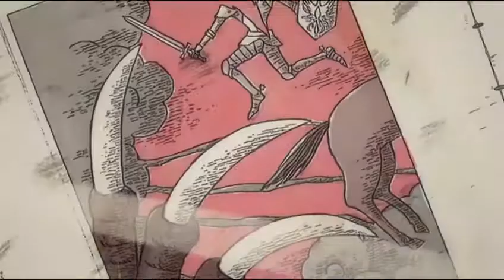500+ Subber Tribute - Something Just Like This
Time: Approximately 2 weeks

Footage:
Cardcaptor Sakura
Cardcaptor Sakura Movie 2: Fuuin Sareta Card
Cardcaptor Sakura: Clear Card-hen Prologue - Sakura to Futatsu no Kuma
Fruits Basket
Kemono no Souja Erin (Beast Player Erin)
Made in Abyss
Princess Tutu

December 20th, 2006 I finished my first amv. Hard to believe it's been 11 years...On October 19, 2011 I lost my original channel cause of 3 strikes. At that time I had 493 subbers. You can imagine my disappointment that I was that close to 500 and I lost everything. Thankfully I had this channel and had to start nearly at the beginning again! September 24th, 2017 I finally hit 500! I want to thank everyone that subbed to me. I am truly grateful so I decided that I would do a tribute to all of you!

I have to apologize first. I rendered this amv 4 times and it still has glitches! Honestly this one is the best of the 4...my computer is getting old and I need a new one. Hopefully I can get a new one once I get a tax return.

So the plot for my amv. Because I do multiple series I wanted to cater to the majority of my subbers. My goal was to show that the boys in the amv want to protect the girl they love but they don't think they can, whereas the girls are telling them that they don't need someone that's all powerful and just need the boy they love to be there for them. It was fun to edit but also it was hard at the same time...especially Kemono no Souja Erin! I was running a fine line of using all their shipping moments or just using when she's 18, cause I didn't want it to look like pedophilia...Personally I was satisfied with the footage I chose and I hope you all enjoy!